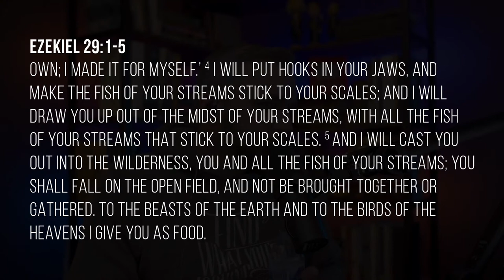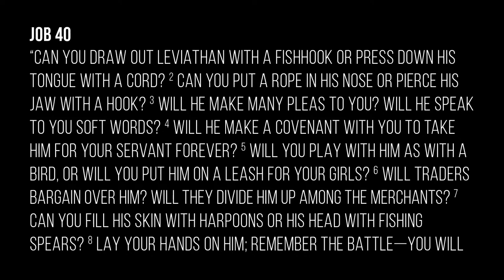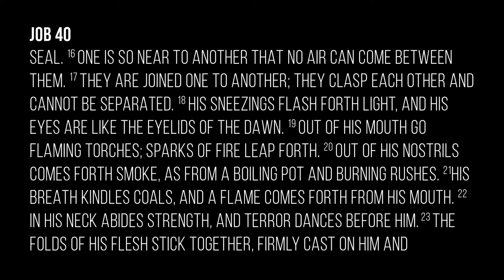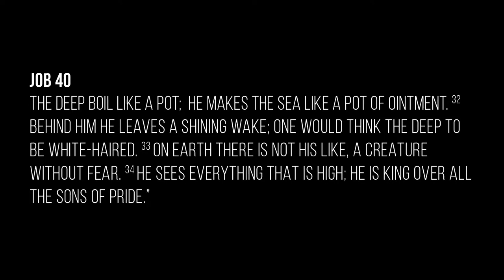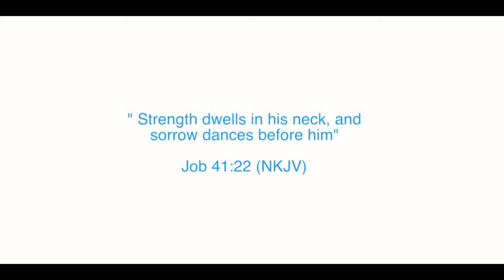The LEVIATHAN Spirit 👻: Kinda Shocked By What I Found 🐍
Ok everyone, strap in for another episode of "Is that a Biblical spirit?" But seriously, we are examining a popular charismatic teaching on the "Leviathan spirit." I kind of assumed going into this study that I would have the same conclusions about the Leviathan spirit that I did about the Jezebel spirit. But I studied up, and it turns out that there might actually be a spirit of Leviathan. Honestly shocked, tune in to find out what we dug up.

We'll explain the Leviathan spirit. What is a Leviathan spirit? And, we'll examine Leviathan spirit deliverance.